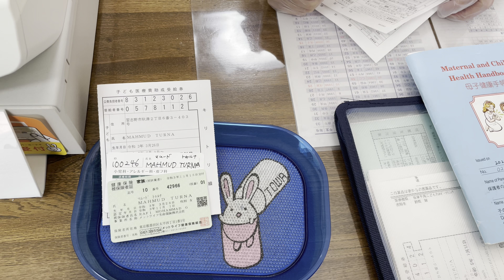ব্যবহারের যে ভুলে দ্রুত নষ্ট হয় ননস্টিক ফ্রাইপ্যান। ডাক্তারের কাছে আসতে হল আজ।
ব্যবহারের যে ভুলে দ্রুত নষ্ট হয় ননস্টিক ফ্রাইপ্যান। ডাক্তারের কাছে আসতে হল আজ। দুপুরের রান্না মুরগির মাংস আলু দিয়ে আর বাঁধাকপির ভাঁজি।

Your queries 👇

Bangladeshi vlogger
Bangladeshi blogger in japan
Life in japan
Daily lifestyle
Daily vlog
Chicken curry
Chicken and potato curry
Cabbage recipe
Probas jibon
ব্যবহারের যে ভুলে দ্রুত নষ্ট হয় ননস্টিক ফ্রাইপ্যান
ডাক্তারের কাছে আসতে হল আজ
দুপুরের রান্না মুরগির মাংস আলু দিয়ে আর বাঁধাকপির ভাঁজি
আলু দিয়ে মুরগির ঝোল
বাঁধাকপির ভাঁজি